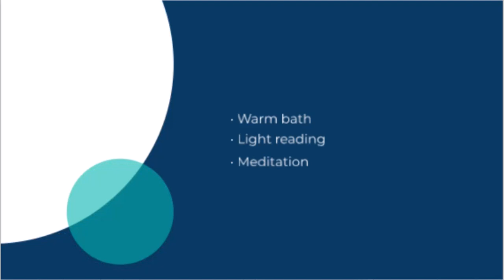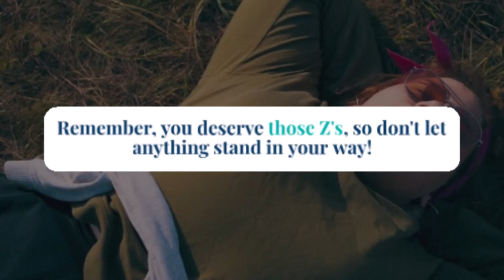Why Can't I Sleep? Unraveling the Mystery of Sleeplessness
Hey there, folks! Today, we're tackling a question many of us have asked: "Why can't I sleep?" 😴 From racing thoughts to the impact of screens, we're exploring the science behind sleeplessness and sharing practical tips to help you get the restful night you deserve.

In this video, we'll cover:
🧠 The battle of the brain: How stress and anxiety keep us awake.
🌟 The melatonin mystery: Why our sleep hormone might be out of whack.
💻 The perils of modern life: How our tech habits are sabotaging our sleep.
🛏️ Tips for a snooze-worthy slumber: Practical advice for better sleep.

Join us as we unravel the mystery of sleeplessness and discover how to reclaim those precious Z's! Until next time, sleep tight and dream big! 🌜✨

👍 Like this video if you found it helpful!